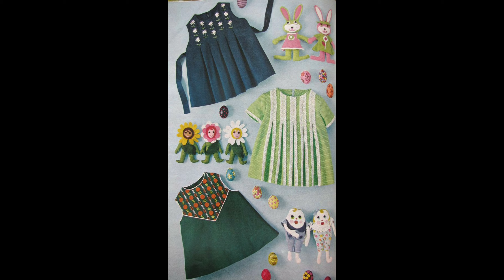Very Attractive 55 Lawn & Cotton Fancy Dress Designs For 2 To 10 Year Girls/Summer Dress for kid